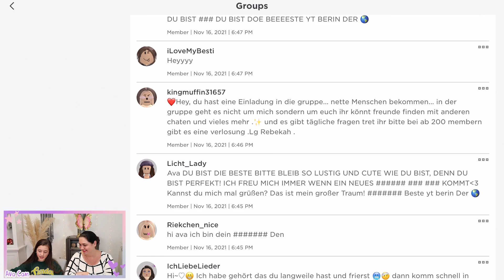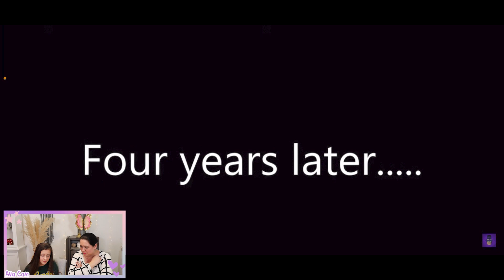Zwillinge aus der Hölle? Ava reagiert auf unheimliche Roblox Story!! 💜 Alles Ava Gaming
Sind das Zwillinge aus der Hölle? Ava reagiert auf eine unheimliche Roblox Story!!

(Werbung)

(Werbung)